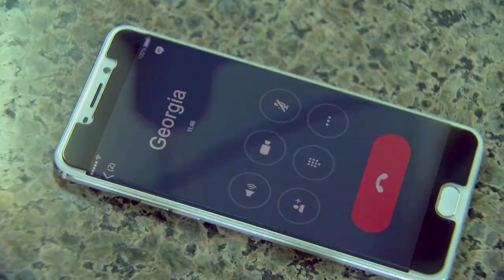Ika-6 Na Utos: Full Episode 268